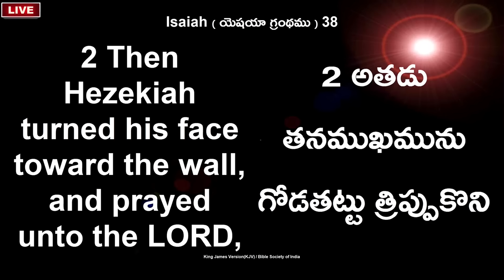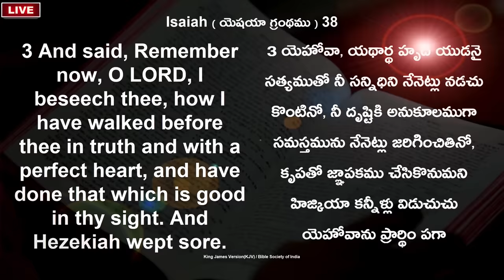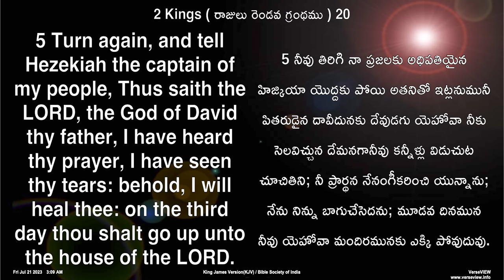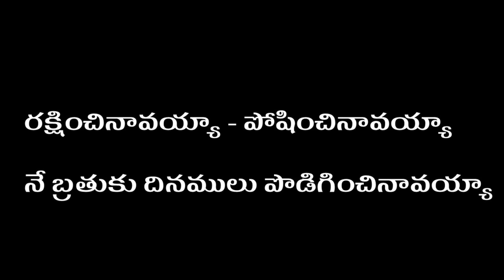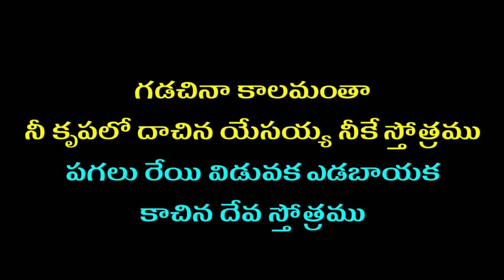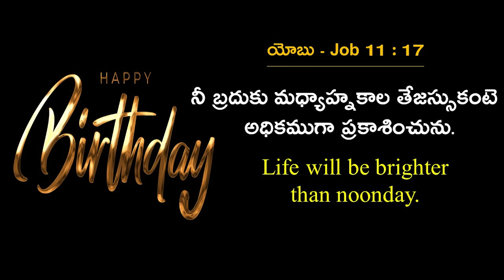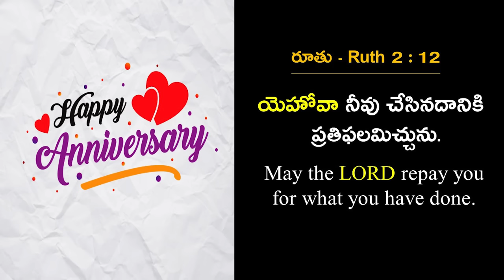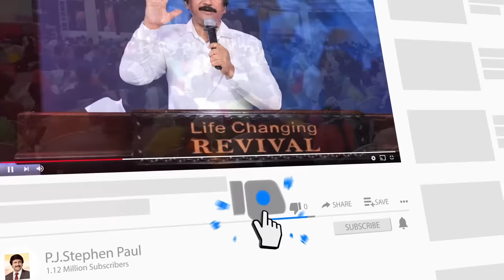April 16th, 2024-ఈ రోజు దేవుని వాగ్ధానం - Today's Promise of God & Bible Devotion |P.J.Stephen Paul